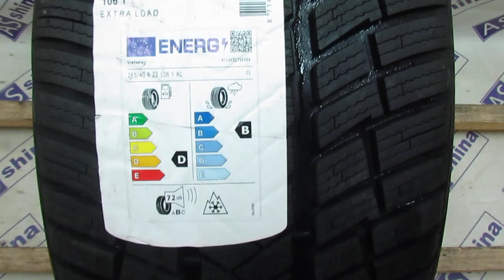0023727FAL1VID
ASshina.com - шины бу. Европейская резина. Сэкономь до 60% цены!
0-25% износ.
 Гарантия от проколов, порезов, грыж. Шиномонтаж. Хранение.
2 склада, более 9000 колес бу.
R 15 бу - 2000
R 16 бу - 2750
R 17 бу - 3500
R 18 бу - 4500
R 19 бу - 5500
R 20 бу - 6500
R 21 бу - 7500
Все бу шины проверены! Гарантия возврата денег при шиномонтаже.